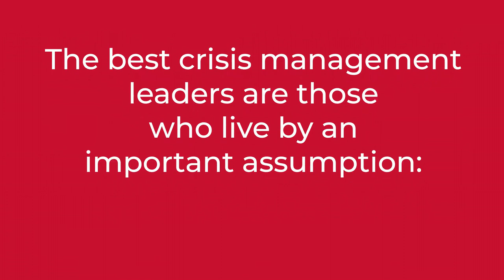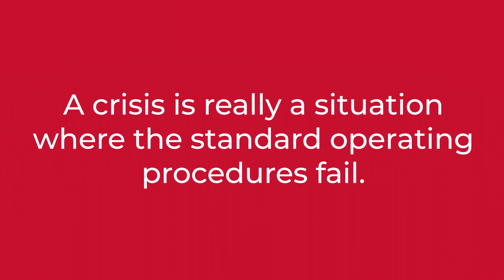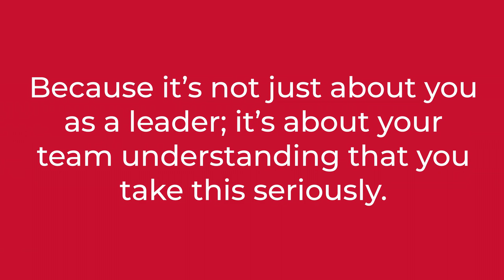Crisis Leadership: Assume the Boom (Juliette Kayyem)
The best crisis leaders understand not only what a true crisis is, but also how to prepare for it. Get ready to “assume the boom.”

About Skillsoft